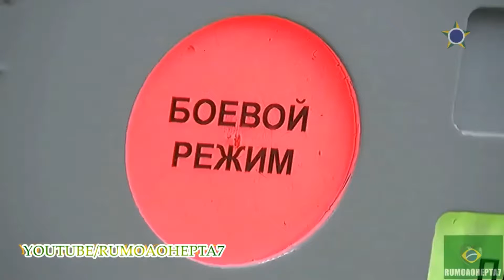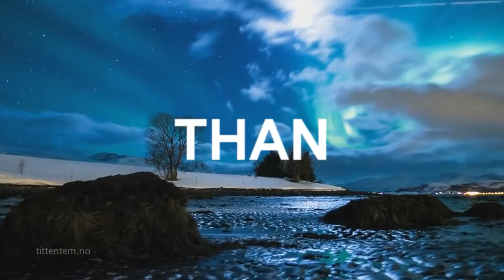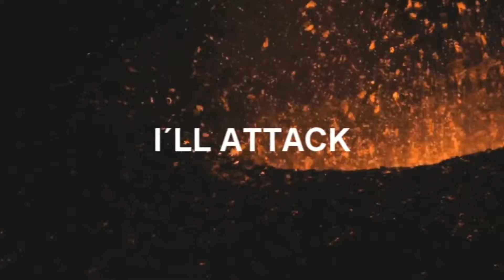special MESSAGE FROM Vladimir TO bibi